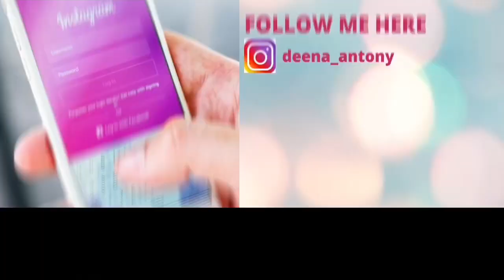BEEF APARATHA || CHALLENGE ACCEPTED || MALAYALI YOUTUBER LIVE || VINIL DENNY